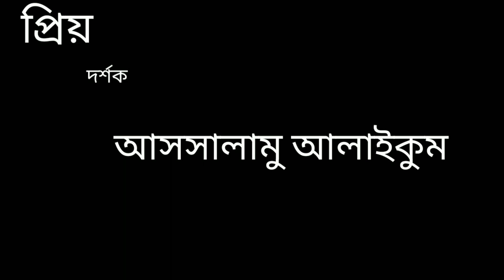মাছের দাম এখন খুবই কম(45) fish market in Bangladesh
মাছের দাম এখন খুবই কম fish market in Bangladesh.

এই মাছের বাজারটি অবস্থান করেছে সিরাজগঞ্জ যমুনা নদীর পাড়ে।এই মাছের বাজার টি পতিদিন সকাল সাত টা থেকে আট
পর্যন্ত বসে।যমুনা নদীর তাজা মাছ খেতে খুব সুস্বাদু। সিরাজগঞ্জ যমুনা নদীর মাছ দেখতে যেমন সুন্দর খেতেও তেমন  সুস্বাদু।তাই সকাল সকাল সবাই চলে আসে যমুনা নদীর তাজা মাছ কেনার জন্য। আমাদের যমুনা নদীর মাছের দাম খুবই কম।

Thanks for staying with my channel.